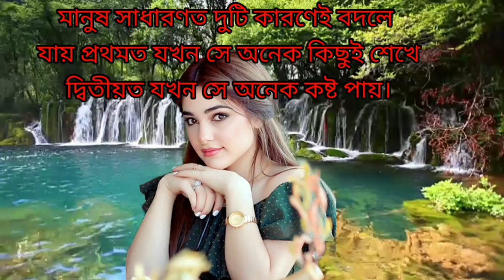জীবনের যদি শান্তি চান দুটি কথা কাউকে বলবেন না | Heart Touching Motivational Quotes in Bangla | Bani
Video Topics:-
Bangla Video and inspirational quotes
Bani in Bangla New Bani in
Bangla Bani
 bangla motivation
 instant motivation
morning motivation